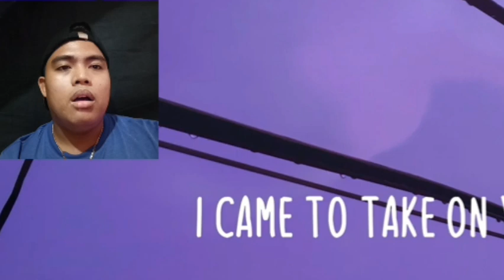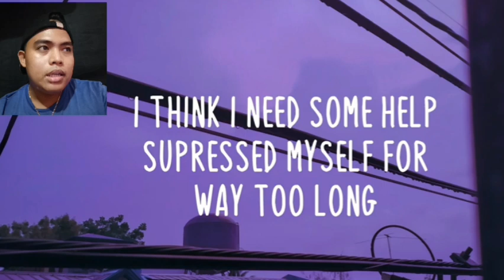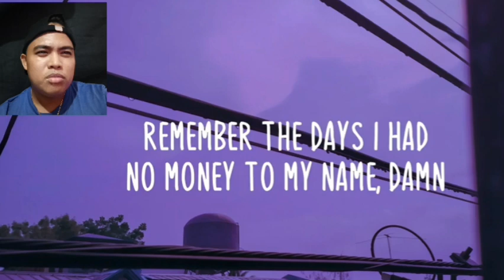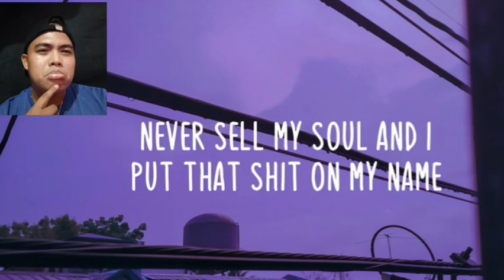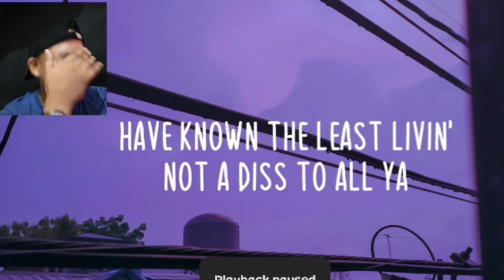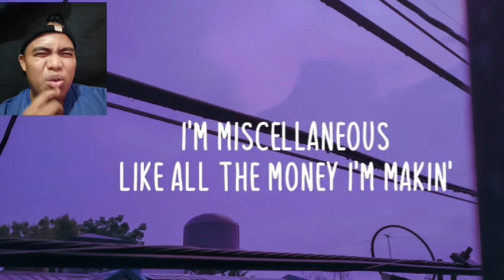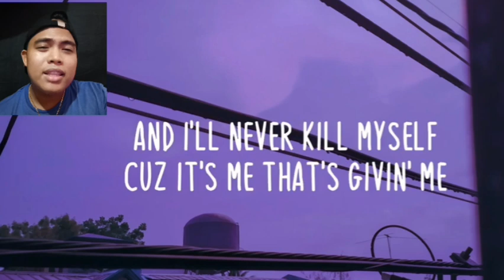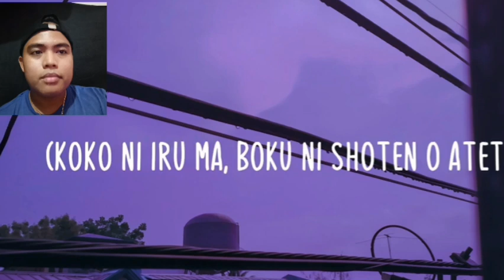Ez Mil feat. Anji - Omoshiroi! HONEST REACTION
OMOSHIROI Ez Mil ft. Anji Reaction